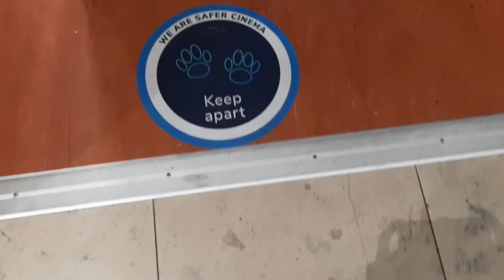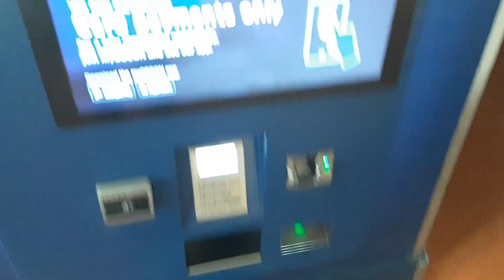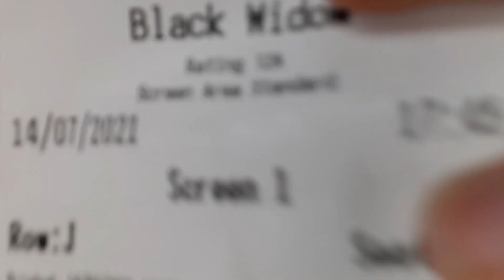Black Widow Review and ODEON Vlog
I review the first MCU movie of Phase 4 starring Scarlet Johansson.